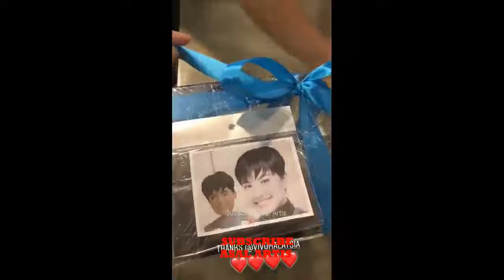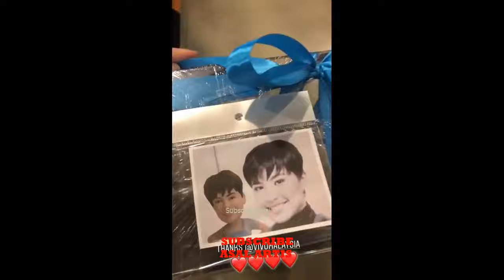Nak Cendol? Hotak Kau! Parodi Cendol Tak Jadi Versi Janna Nick